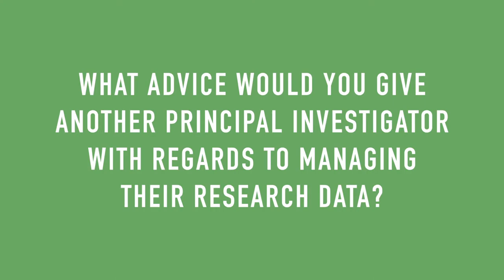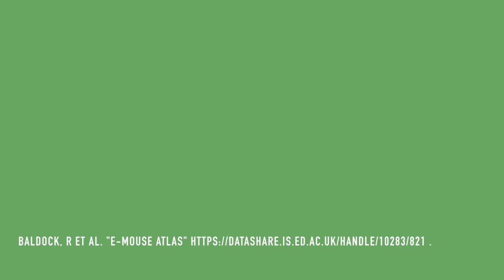Case study: Prof Richard Baldock (Life science research)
University of Edinburgh Research Data Service

Prof Richard Baldock talks about his experience of using the Research Data Service, and the challenges he has encountered in managing research data.